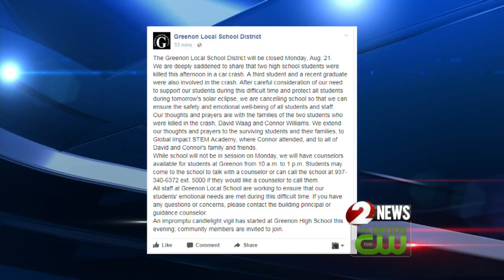Two high school students killed in crash